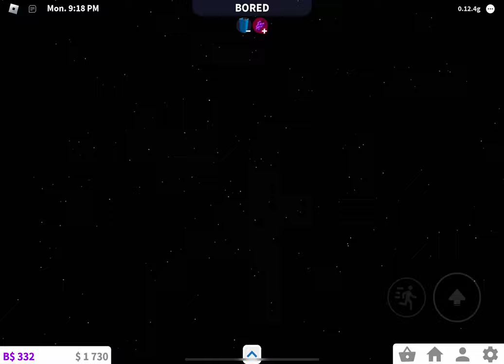Welcome to volcano Bay aquatic center